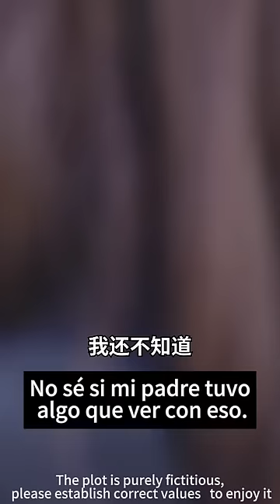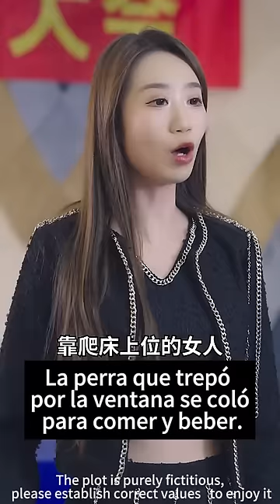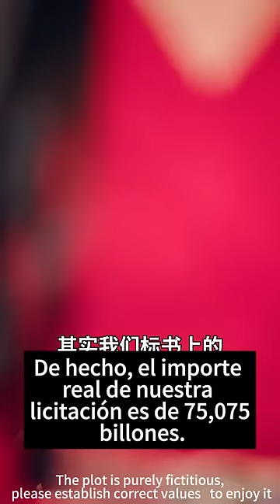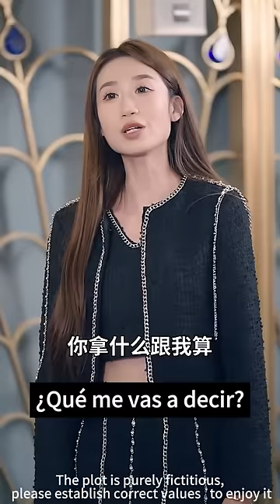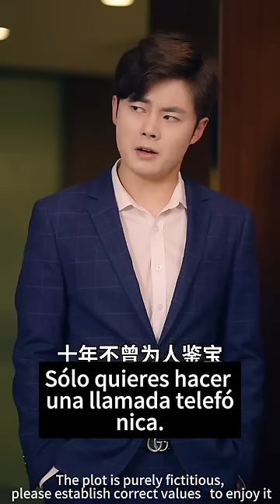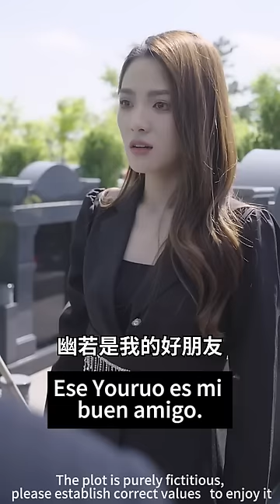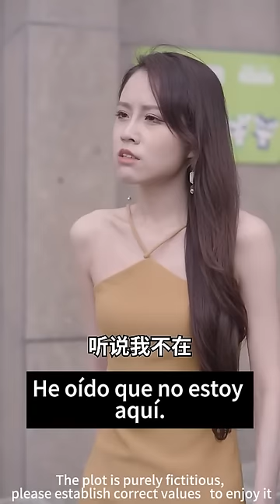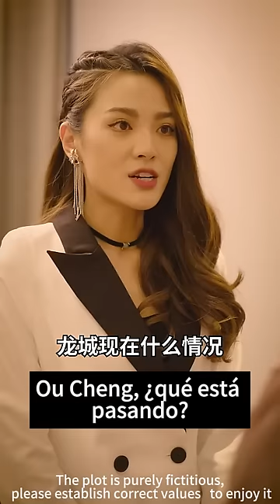Cenicienta regresó como presidenta para vengarse, ¡el director ejecutivo la persigue locamente!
盛夏的復仇
la venganza de cenicienta
[Enlace del episodio completo]:

Historia Tecnología Viajes Ciencia ficción#Militar#Diosa